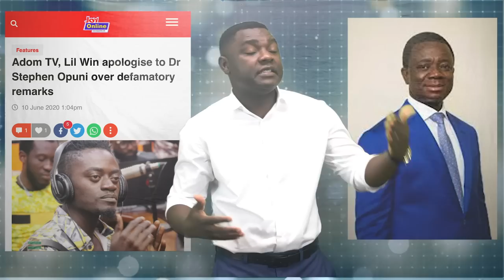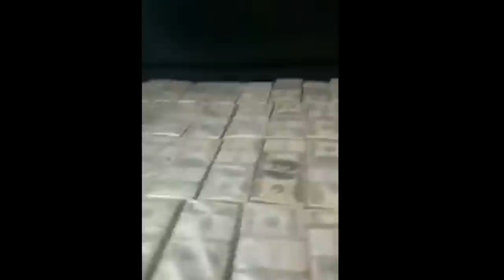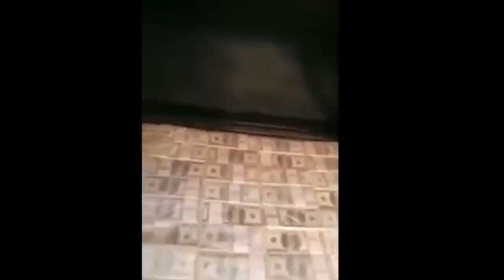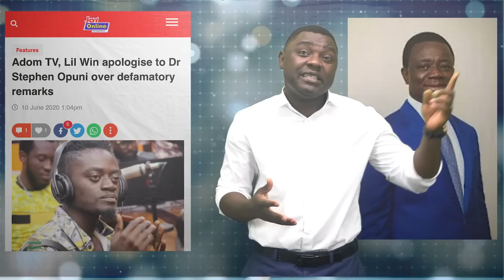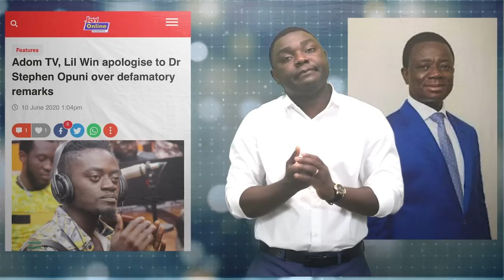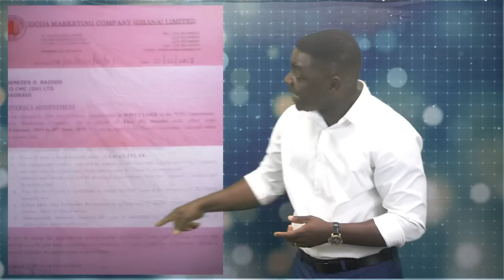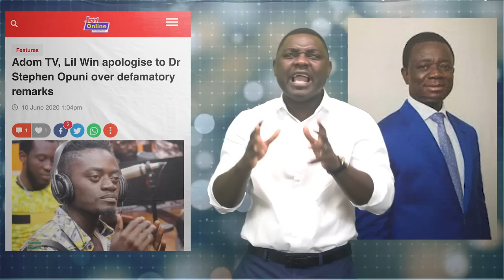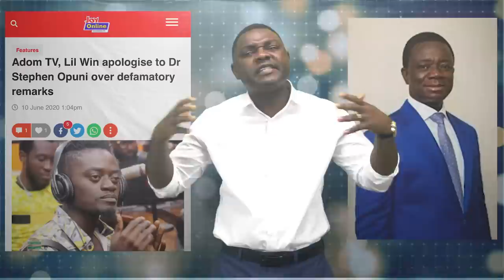MULTIMEDIA EXPOSED FOR DEFAMING DR.OPUNI